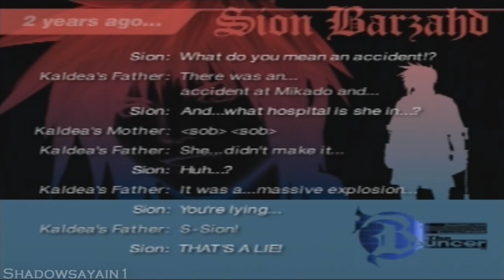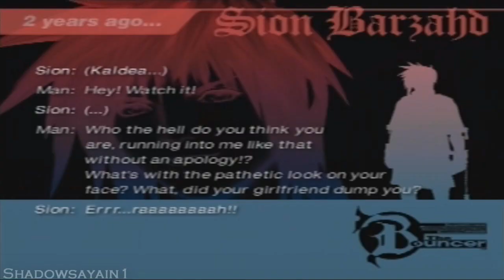The Bouncer Walkthrough 4/7 (Sion)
Hey guys, and welcome back to part 4 to my walkthrough as Sion Barzahd. I hope I'm doing a good job keeping you all entertained so far. Things are going to get even more interesting as we dive deeper into Mikado base to save Dominique. Take care!